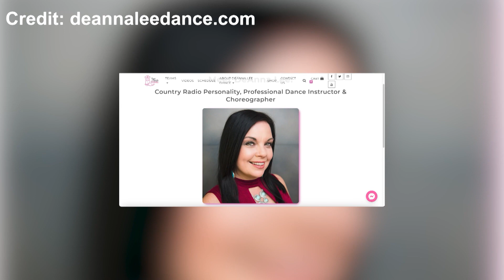All Women Line-Dancing Team, Daniel Espinoza - NEWS22 NMSU Journalism and Media Studies/KRWG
News 22 Snapchat: krwg_news22

News 22 Live on KRWG-TV, OCTOBER 31, 2018